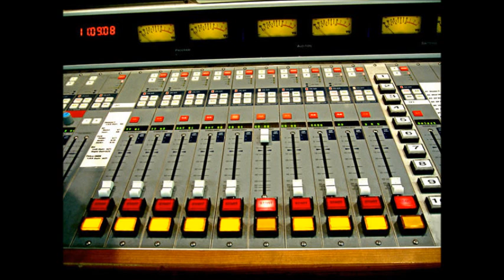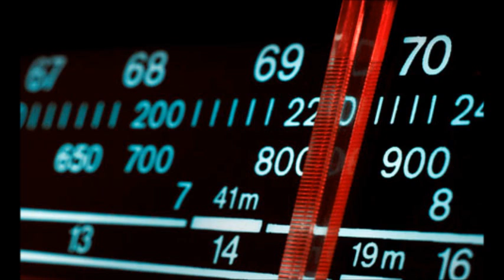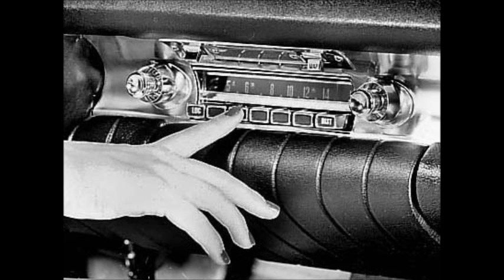Mike Butts and Friends Morning show aircheck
Mike Butts and Friends morning show aircheck.  Co-Host Chappel Fisher.  Clear Channel, Des Moines, Iowa.